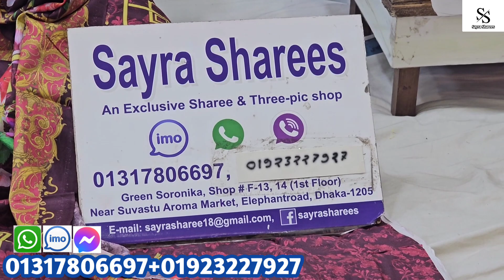৭দিনের বিগ ডিসকাউন্ট অফার!!! মাত্র ৮৫০ টাকায় কিনুন প্রিমিয়াম মালহার ডিজিটাল প্রিন্টেড লোন